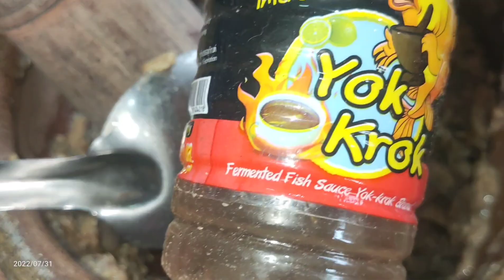ป่นเห็ดไค"แกงมะรุมใส่ปลาทูเมนูบ้านๆแซ่บสุดยอดจ้า😋👍